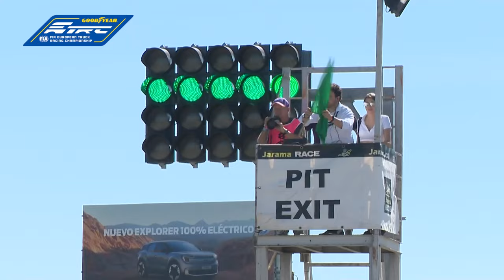Goodyear FIA ETRC 2023 - #08 Jarama - International Highlights (Deutsch)